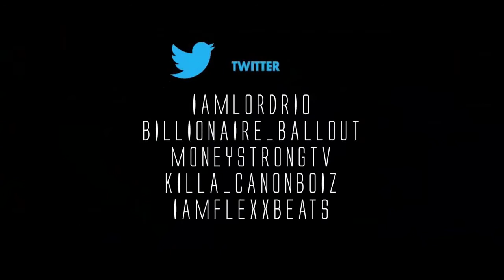Billionaire Black by Myself(Bass Boosted!)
Artist:

Billionaire Black

Song Name:

Myself